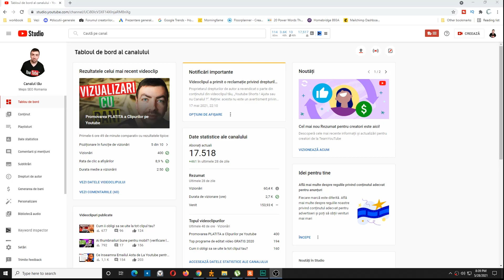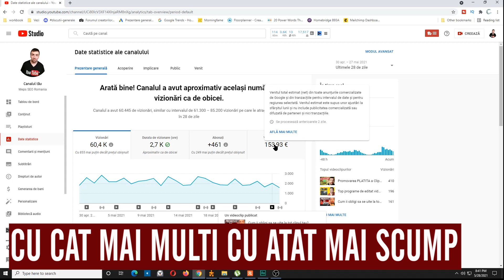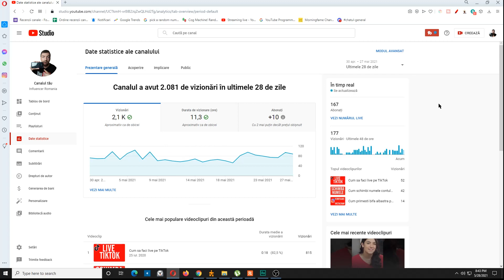De ce "FURA" Youtube vizualizarile si banii TAI ?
Ai vazut ca pierzi din vizualizari, minute de vizualizare sau chiar bani? In acest clip iti explic cateva din cauzele care ar putea sta la baza acestei probleme. Deci daca vezi ca au disparut orele de vizualizare sau banii din Youtube studio, asta poate fi cauza.

De ce scad banii din Youtube